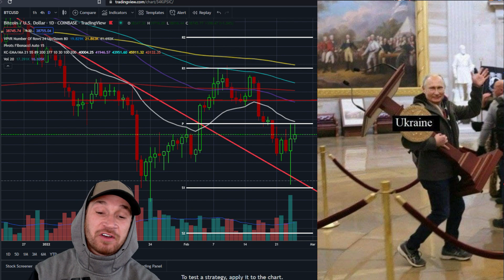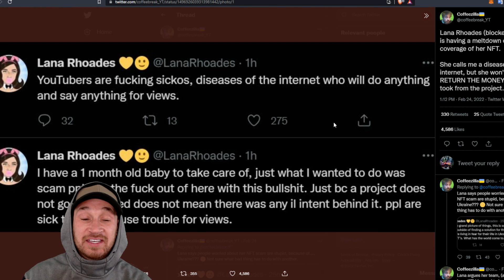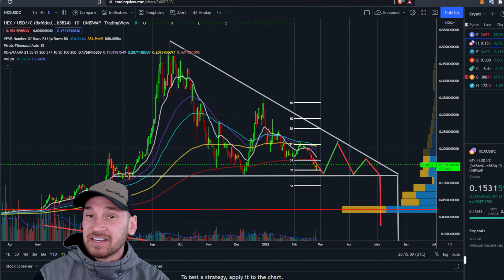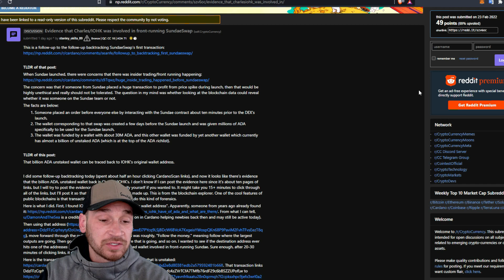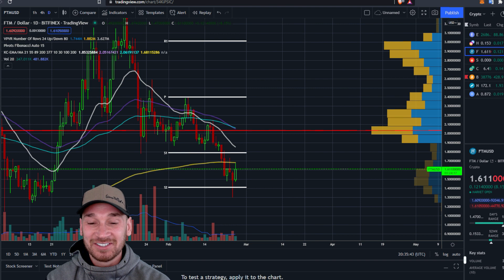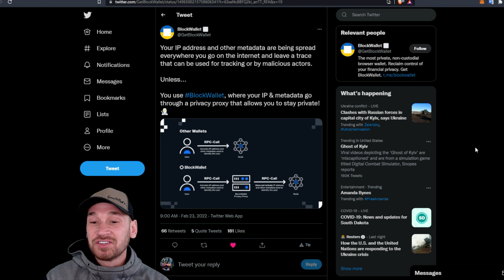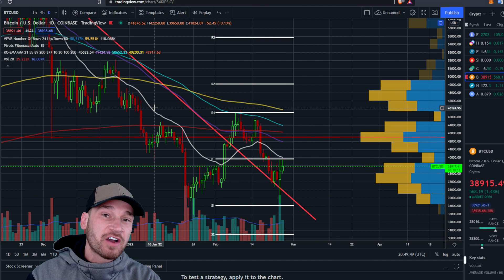Charts, News, Charles Front ran Sundae Swap, Hex Ath, BitSquad Lawsuit, War PUmp Analysis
Be a part of the Wolf Pack, the latest and newest cryptocurrency community. Let's get REEch together, let's pass our time with crypto-tainment and strategies.